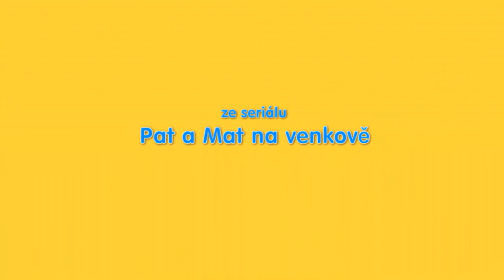Pat a Mat Na Venkowě Music 32